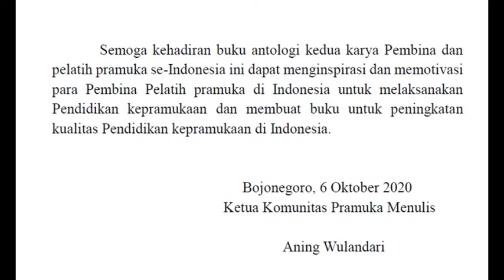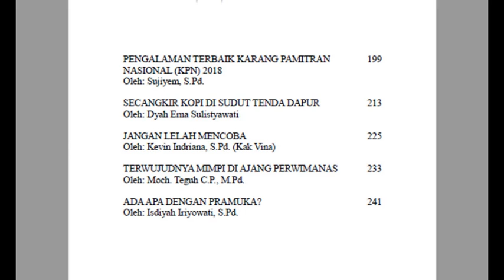Bedah Buku "Kepak Sayap Sang Garuda" Karya Komunitas Pramuka Menulis